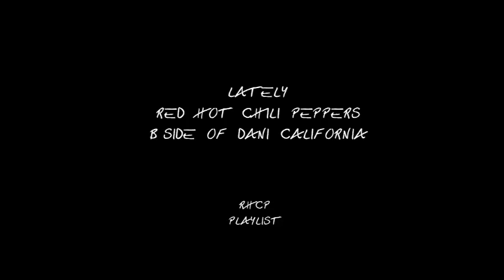Lately - Red Hot Chili Peppers (B-side Of Dani California)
This is a B-side of Dani California
You're awesome!